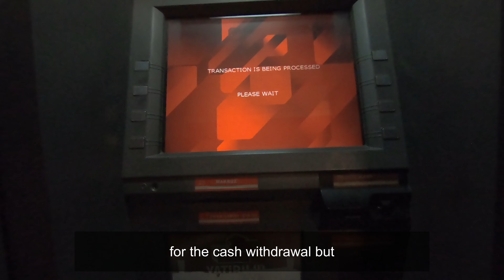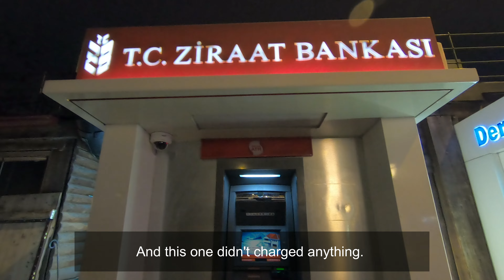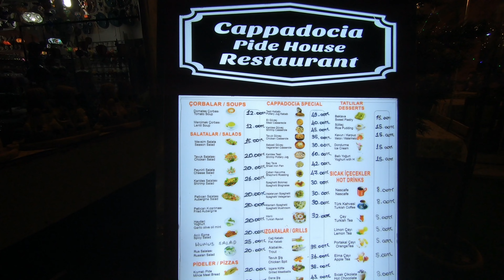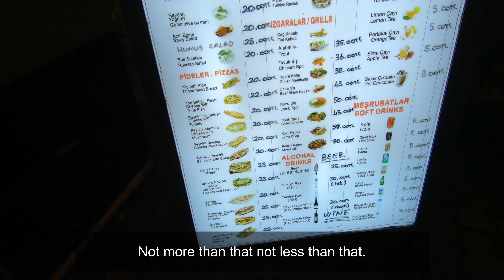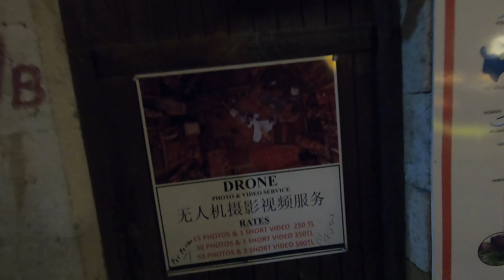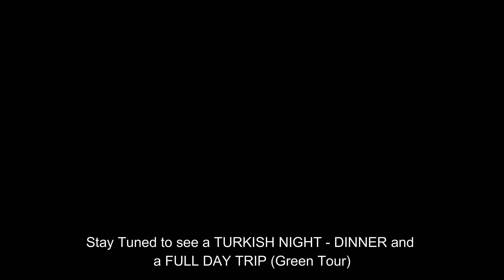Cappadocia Vlog | EP# 5 Goreme – so raw, so finished | Turkey Travel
Cappadocia - so raw, so finished, so beautiful! That's how I reacted in my Cappadocia Vlog after the 1st look of this incredible travel destination.

In this Episode 5 from my Turkey Travel Series, I started my journey in a pleasant evening. I moved out from my Cave Hotel and started exploring the mysterious yet magnificent city; Goreme (Göreme).

After walking around the city, I tried 2 major dishes:
1. Turkish Pide at a local restaurant
2. Pottery Kebab at Rooftop Restaurant

Also, I have shared the quick info of ATM/cash machines/credit cards, Rented Cars and Cave Hotels.

Coming up with more travel videos.

0:00 Intro of Cappadocia Vlog
0:16 1st Look of Goreme City
01:48 Walking Tour of Goreme, Cappadocia
03:26 Goreme Cash Machine / ATM / Credit Card Information
05:12 Turkish Pide at Cappadocia Pide House
07:21 Turkish Breakfast
07:31 Fairy Chimneys
07:51 Info of my next Vlog
07:59 Review of Goreme City
09:32 Pottery Kebab at Rooftop Restaurant
11:30 Night Walk
11:52 Drone Photo and Video Info
12:26 Vegetarian Turkish Pide
12:41 Cave Hotels Review and Room Tour
13:36 Detailed review of Göreme
14:22 Roadtrip / Self-Drive Car Info
14:55 Next Vlog Update